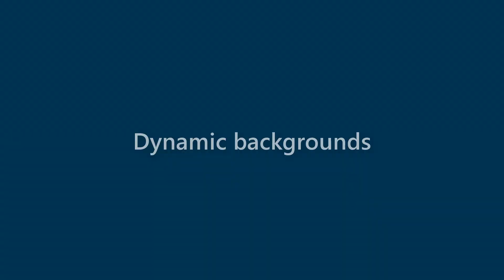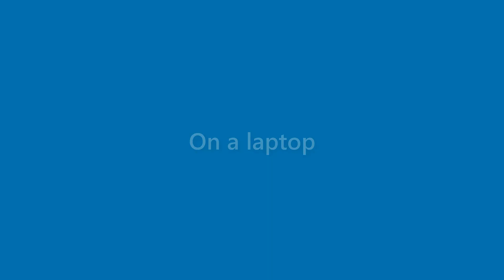Maxine Dawson - appearance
Name Look - Maxine Dawson - appearance. In this video we present "Maxine Dawson" name look and feel in various scenarios.
This video will cover:
How does "Maxine Dawson" look as a personal letterhead?
How does "Maxine Dawson" look on a business card?
How does "Maxine Dawson" look on a computer/laptop screen?
How does "Maxine Dawson" look with different background colors?
How does "Maxine Dawson" look with various fonts?